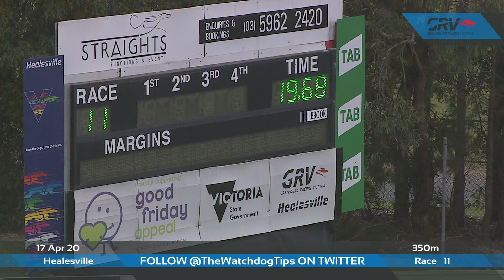HVL FRI 17 APR 20 R11